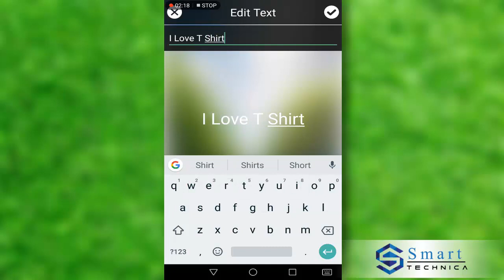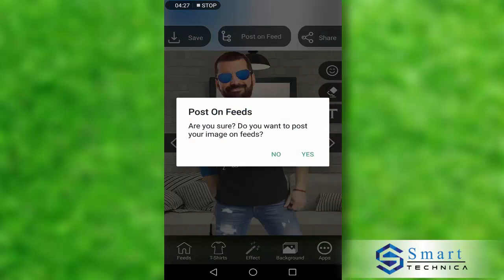Man T Shirt Photo Suit Editor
Its free and Enjoy with it